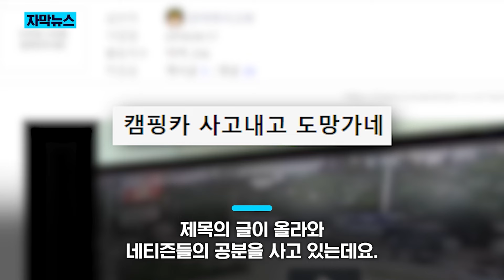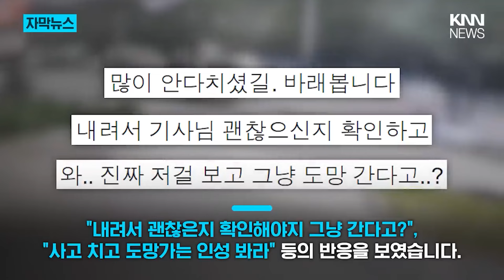차선 변경하려던 캠핑카, 유유히 자리 떠나... / KNN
/ knn.news